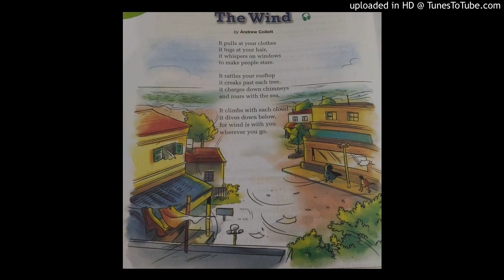The Wind by Andrew Collett